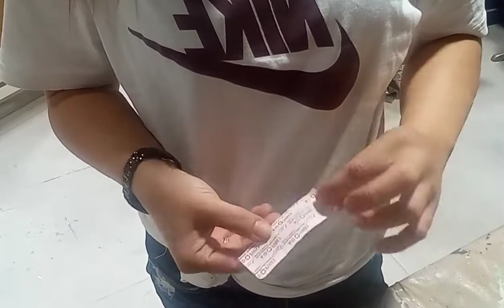Creating another design with wood sticks...